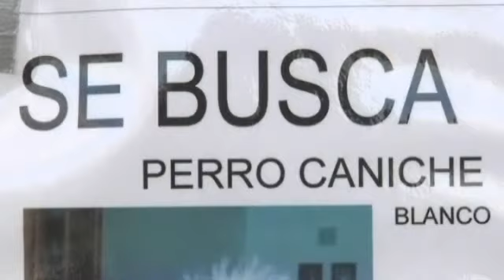Recompensa por el caniche lazarillo